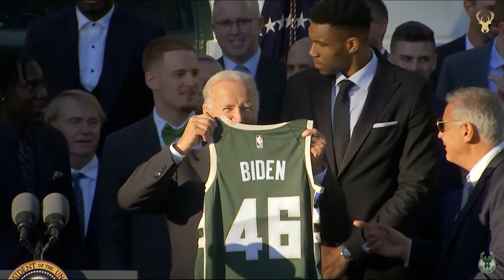NBA Champions Presenting Jerseys to the President of the United States Compilation (1983-2021)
This week, President Biden was presented with his first NBA jersey from a reigning NBA Championship team. I've compiled a video of this time-honored tradition that goes back to 1983 when Ronald Reagan received a jersey from the Philadelphia 76ers. 23 jerseys in total have been presented.

1983 - Philadelphia 76ers (Ronald Reagan)
1985 - Los Angeles Lakers (Ronald Reagan)
1989 - Detroit Pistons (George Bush) - two jerseys
1990 - Detroit Pistons (George Bush)
1991 - Chicago Bulls (George Bush)
1994 - Houston Rockets (Bill Clinton)
1996 - Chicago Bulls (Bill Clinton)
1999 - San Antonio Spurs (Bill Clinton)
2001 - Los Angeles Lakers (George W. Bush)
2003 - San Antonio Spurs (George W. Bush)
2004 - Detroit Pistons (George W. Bush)
2006 - Miami Heat (George W. Bush)
2008 - Boston Celtics (George W. Bush)
2009 - Los Angeles Lakers (Barack Obama)
2011 - Dallas Mavericks (Barack Obama)
2012 - Miami Heat (Barack Obama)
2013 - Miami Heat (Barack Obama)
2014 - San Antonio Spurs (Barack Obama)
2015 - Golden State Warriors (Barack Obama)
2016 - Cleveland Cavaliers (Barack Obama)
2021 - Milwaukee Bucks (Joe Biden)

- In 1978, the Washington Bullets gave President Carter a ‘Fat Lady’ t-shirt and a basketball.
- In 1982, only Pat Riley visited President Reagan on behalf of the Lakers.
- In 1984, the Boston Celtics gave President Reagan a Celtics jacket and basketball. Bird & Parrish were not present. In 1986, the Celtics turned down the offer to return to the White House.
- In 1987, Pat Riley met with President Reagan (per Riley). In 1988, Pat Riley presented Reagan with a signed yellow Lakers warm-up jacket and his book during photo op.
- The Chicago Bulls did not visit in 1992, 1993, 1997, or 1998.
- The Houston Rockets did not visit in 1995.
- President Bush celebrated both 2000 and 2001 championships during the 2001 visit. The Lakers did not visit the White House in 2002.
- The San Antonio Spurs did not visit in 2005 and 2007.
- In 2010, the Lakers gave Obama a signed World Champions flag at the Boys & Girls Club of Greater Washington.
- In 2017, President Trump withdrew invitation to Golden State Warriors to visit the White House. GSW toured the National Museum of African-American History and Culture with local Washington students instead.
- In 2018, President Trump did not invite the Golden State Warriors to visit the White House. Met with President Obama instead.
- In 2019, the Toronto Raptors did not visit the White House. TOR was invited but did not visit Parliament Hill due to scheduling conflicts.
- In 2020, the Los Angeles Lakers did not visit the White House due to Covid-19 protocols and scheduling conflicts. Scheduled for 4/28/2021 when LAL was in town to play WAS.

*I am waiting on complete footage of George W. Bush's visit with the Los Angeles Lakers